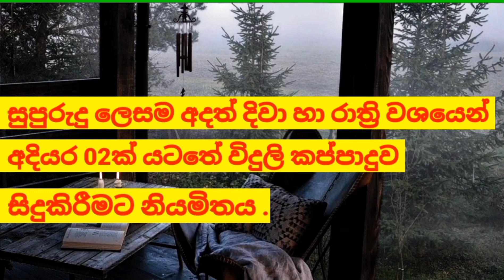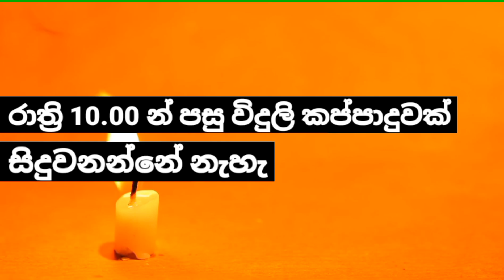power cut time table today | power cut schedule today srilanka | 21 January 2023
Power cut schedule today 2023
CEB power cut areas
Tomorrow power cut schedule
CEB power cut schedule tomorrow
Power cut schedule today 2023 Sri Lanka